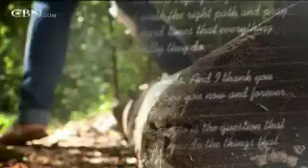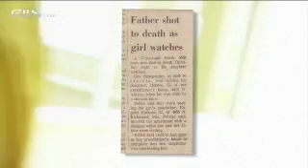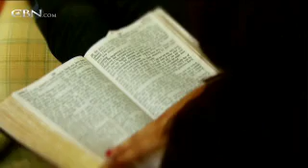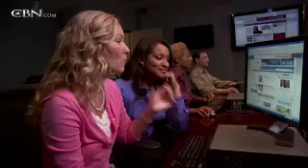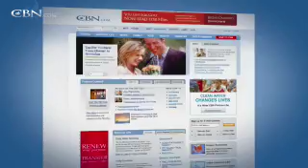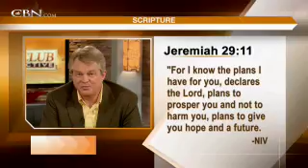700 Club Interactive -- January 21, 2011 - CBN.com